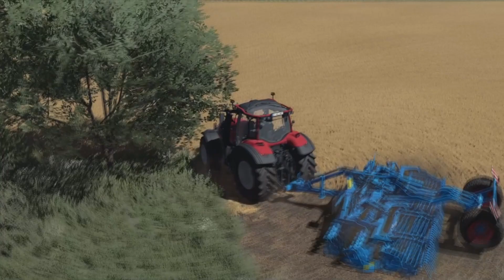Valtra 🔥 Talerzowanie po Jęczmieniu 😱 Farming Simulator 22